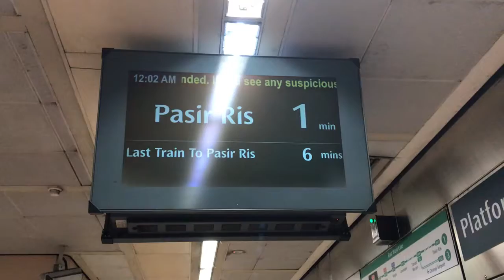Second last train to Paris Ris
Flimed on 9 August 2021
Credit to LunaTesting23Roblox